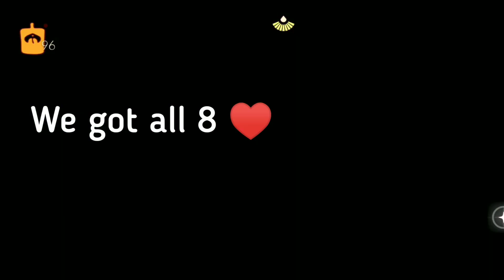Seasonal Candle Locations Daily Quests Sky : children of the light september 10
Treasure Candle Locations
I'm Miss Bunny